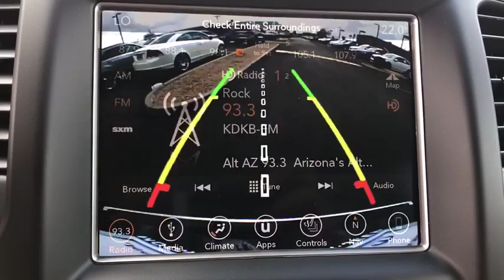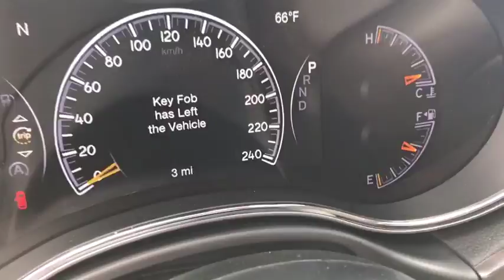2018 Jeep Grand Cherokee Peoria, Surprise, Avondale, Scottsdale, Phoenix, AZ 47046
SANGRIA MET CLR [LISTING TYPE] 2018 Jeep Grand Cherokee available in Peoria, Arizona at Moore Chrysler Jeep. Servicing the Surprise, Avondale, Scottsdale, Phoenix, AZ area.
2018 Jeep Grand Cherokee Limited - Stock#: 47046 - VIN#: 1C4RJEBG5JC269221

The 2018 Jeep Grand Cherokees strong character and classic design cues create a stunning combination of style, technology, luxury, and capability. The classic seven-slot grille stands as a visual signature of one of the most iconic and beloved automobile brands in history. Grand Cherokee is instantly recognized the world over thanks to its breathtaking beauty and superior capability. Grand Cherokee offers plenty of wheel options designed to provide confident handling and sophisticated style. The 2018 Grand Cherokee interior is designed with the worlds most iconic landscapes and a variety of lifestyles in mind. Intricate details, quality fabrics and materials and premium features all come together to create a driving experience thats effortlessly luxurious. Uconnect systems keep you connected while maintaining your focus on the road. A 60/40 split-folding rear seat is standard for all Grand Cherokee trims. An available fold-flat front passenger seat helps with extra-long cargo. Capability is tailored to fit any terrain placed before you. Front and rear crumple zones help absorb energy and redirect it away from passengers. Seven airbags help ensure that you and your passengers will stay secure.